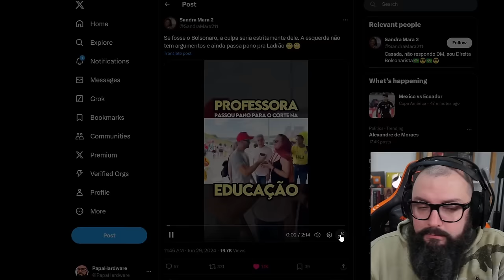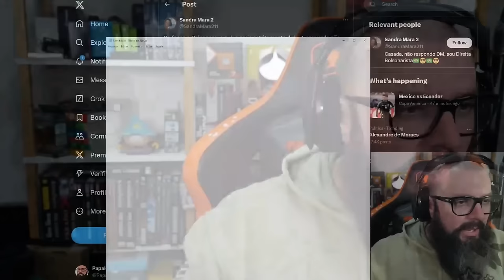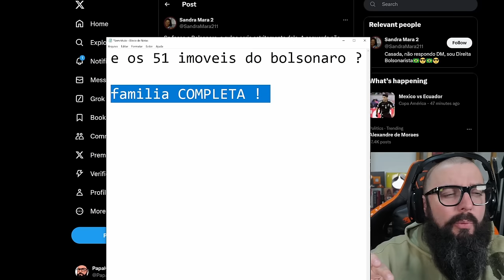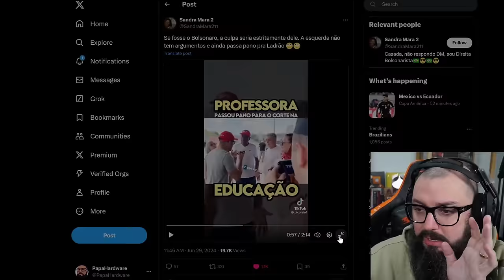Professores de Esquerda Não Conseguem Ver A Realidade !